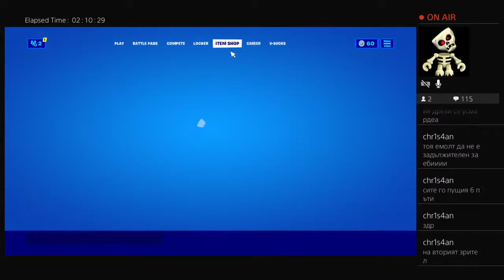SOLO TRIO w/ Lubo & Malkiq Muk